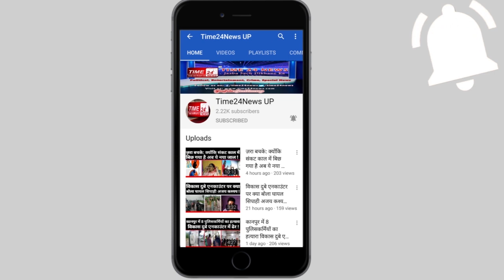बुलंदशहर:चौथी शादी करने मंडप में पहुंचा दूल्हा,पुलिस लेकर पहुंची पत्नी,रुकवाई शादी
यूपी के बुलंदशहर के एक मैरिज होम में तीसरी पत्नी को बिना तलाक दिए चौथी शादी करने से पहले ही मैरिज होम में पहुंच तीसरी पत्नी ने जमकर हंगामा किया। पुलिस को भी साथ लेकर पहुंची तीसरी पत्नी ने शादी को रुकवा दिया है, फिलहाल दूल्हा फरार हो गया और पुलिस ने दूल्हे के पिता को हिरासत में ले  पूछताछ में जुटी है।  पीड़िता का दावा है कि उसका केस कोर्ट में चल रहा है और अभी तक तलाक नहीं हुआ है ।तस्वीरें बुलंदशहर के एक मैरिज होम की हैं, जहां कुछ देर पहले अलीगढ़ से अपने परिजनों और पुलिस को साथ लेकर पहुंची यह महिला अलीगढ़ की रहने वाली मोनिका है जो अपने पति रिंकेश द्वारा बिना तलाक दिए चौथी शादी किए जाने की भनक लगने पर मैरिज पहुंची और मैरिज होम में जमकर हंगामा किया। महिला के हंगामे को देख जहांगीरपुर से आए बाराती तो नौ दो ग्यारह हो गए , मगर पुलिस ने दूल्हे के पिता को हिरासत में ले पूछताछ शुरू कर दी। दूल्हे का पिता भी दावा कर रहा है कि मोनिका से उसके बेटे की शादी हुई थी , मगर केस कोर्ट में चल रहा है हालांकि हंगामे के बीच पुलिस दूल्हे के पिता से पूछताछ में जुटी है । पीड़ित महिला का  दावा है कि शादी के बाद ससुराल में उसकी हत्या की कोशिश की गई थी मगर वहां मौके पर पहुंची पुलिस ने उसे बचा लिया था ,यही नहीं महिला ने अपने ससुर पर भी गंभीर आरोप लगाए हैं।
अलीगढ़ की रहने वाली मोनिका की शादी जहांगीरपुर के रहने वाले रिंकेश के साथ 11 दिसंबर 2017 को हुई थी आरोप है कि शादी के लगभग 10 महीने बाद मोनिका का शारीरिक व मानसिक शोषण किया जाने लगा जिसके बाद उसे घर से निकाल दिया था, मामला अलीगढ़ के न्यायालय में विचाराधीन है।